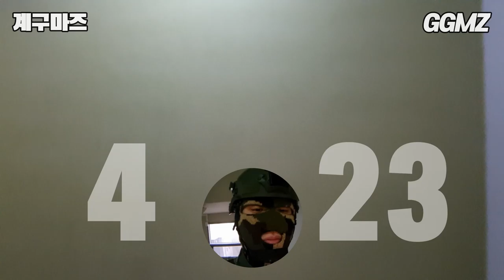[계구마즈🏢EP01] 23층 건물을 계단으로 올라가보자